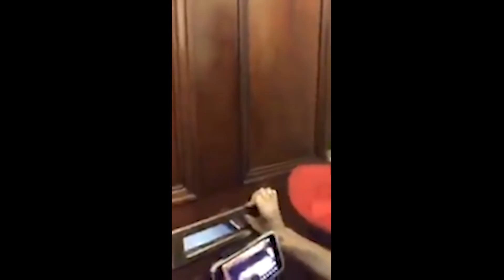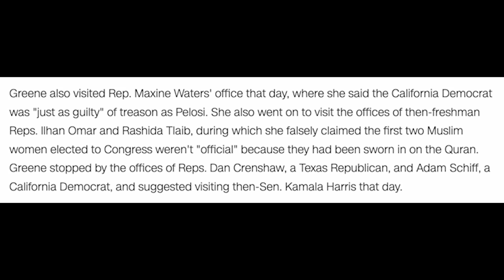AOC humiliates Marjorie Taylor Greene with viral clapback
BREAKING: AOC just humiliated Marjorie Taylor Greene with a viral clapback.

To call for Marjorie Taylor Greene to be expelled from Congress, sign